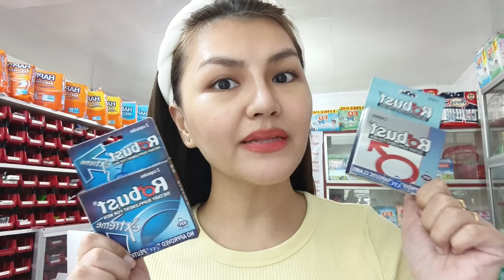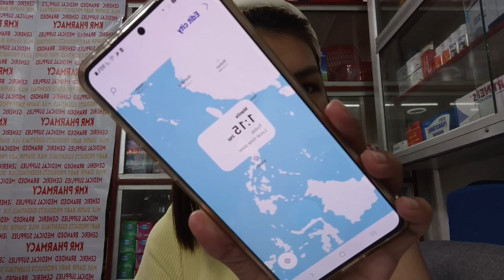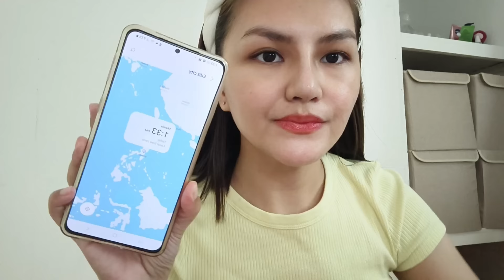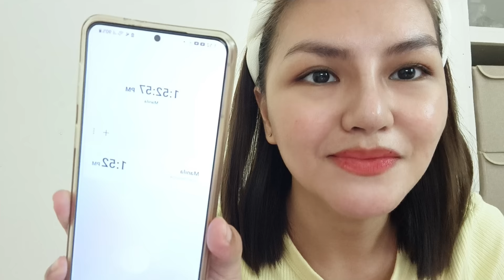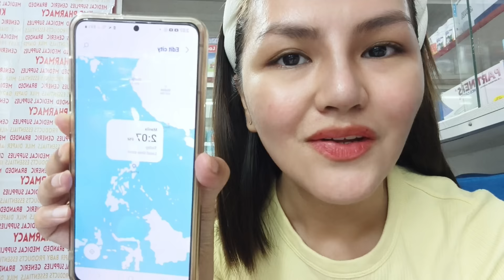UMINOM AKO NG ROBUST AT ITO ANG NAGING EPEKTO SAKIN • Pinay Pharmacist